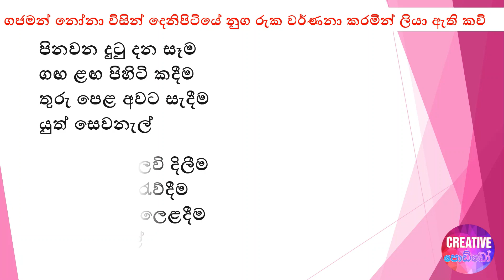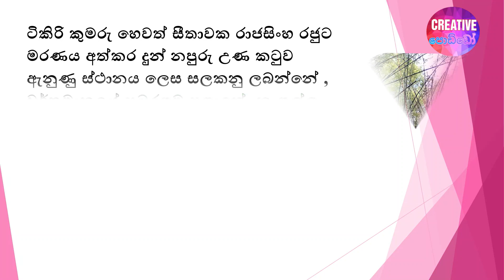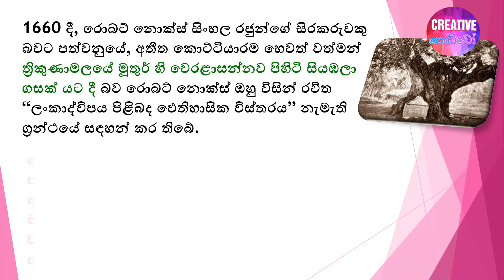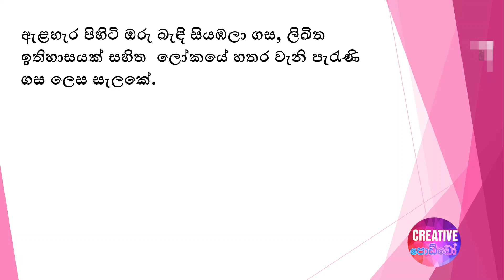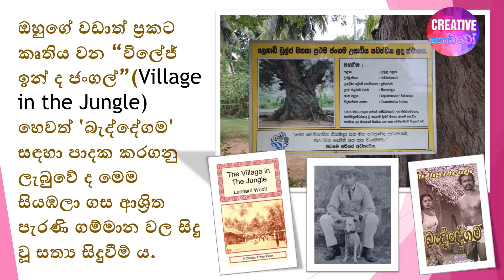ශ්‍රී ලංකාවේ පෞරාණික ශාක - Plants With Interesting History :in Sri Lanka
ශ්‍රී ලංකාවේ අදටත් පවතින පෞරාණික වටිනාකමක් සහිත මෙම ශාක  සහ ඒ හා බැඳුණු විස්තර ගැන ඔබ දන්නවාද ?
මෙම වීඩියෝව සම්පූර්ණයෙන් නරඹා ඔබේ දැනුමට යමක් එකතු කර ගන්න ...
 - ගජමන් නෝනා හා බැඳුණු දෙනිපිටියේ නුගරුක
 - ටිකිරි කුමරු හෙවත් සීතාවක රාජසිංහ රජුට මරණය අත්කර දුන් පෙතංගොඩ කටු උණ පඳුර
 - රොබට් නොක්ස් අත්අඩංගුවට ගත් තැන පිහිටි සියඹලා ගස (නොක්ස් ගස)
 - හඟුරන්කෙත විශ්ණු දේවාල භූමියේ පිහිටා තිබෙන අන්දරේ හා සම්බන්ධ කීර්ති ශ්‍රී  රාජසිංහ රජුට පැණි වරකා සැපයුණු  පැණි වරකා ගස
 - පරකඩුව, බෝධිමළුව විහාරයේ ඓතිහාසික නා ගස
 - ඇළහැර පිහිටි ඔරු බැඳි සියඹලා ගස
 - ලෙනාඩ් වුල්ෆ් මහතා නඩු ඇසූ තැන පිහිටි මීගහජඳුර සියඹලා ගස